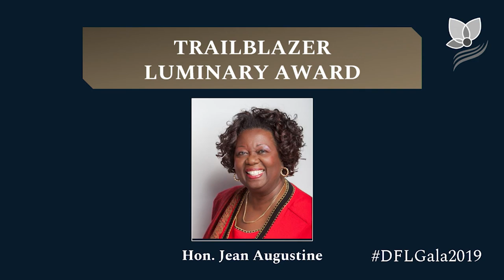Dr. Jean Augustine’s speech at the 7th Annual Daughter for Life Foundation Gala 2019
The Daughters for Life Foundation (DFL) held its Seventh Gala Dinner on 18th October 2019 at the Carlu.

We would like to Congratulate our Trailblazer Luminary Awardee Dr Jean Augustine, first Black Canadian women elected to the House of Commons. She is a Grenadian-Canadian educational administrator, advocate for social justice, and politician.

Watch the video that inspires women to work hard with determination and courage. She shares her belief that an empowered young women can improve life and have a positive effect on the world around her.